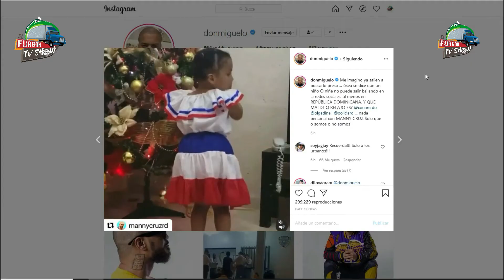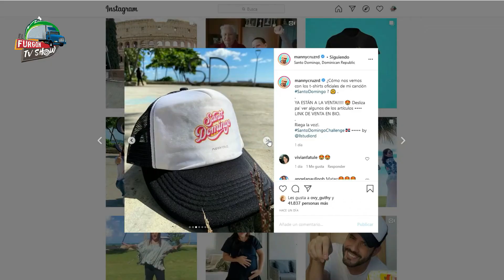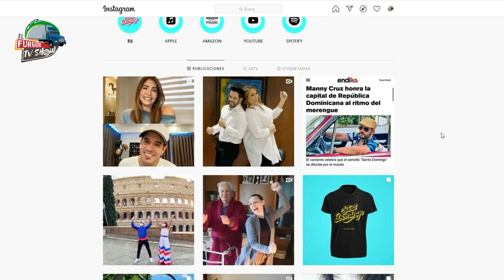MANNY CRUZ ELIMINA DE SUS REDES LOS CHALLEGE DE MENORES BAILANDO TEMA "SANTO DOMINGO" POR MIGUELO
Bienvenidos a "ElFurgonTVShow" donde podrás disfrutar de los Análisis y debates de interés general.
noticias, chisme del espectaculo,  tutoriales y mas..